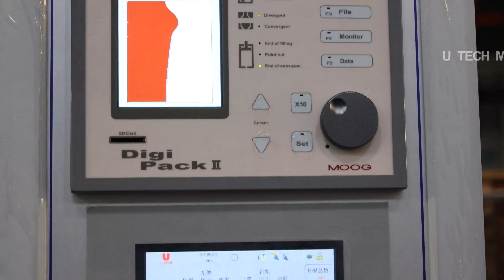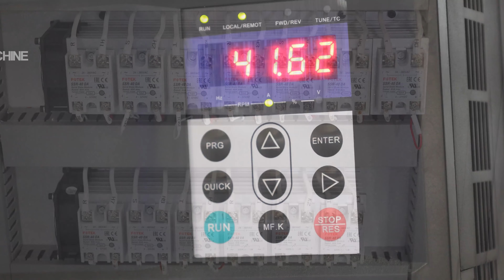double station and double cavity 2L extrusion blow molding machine